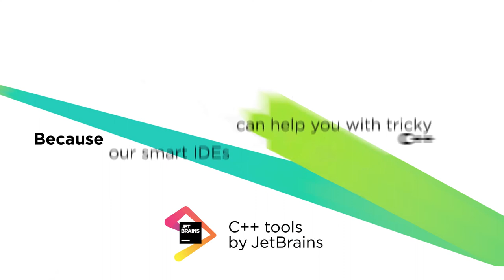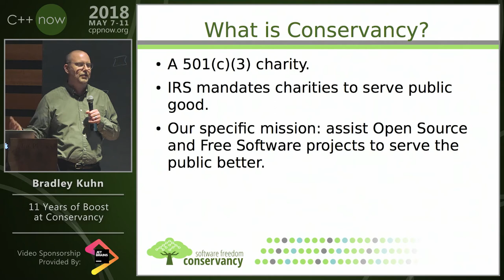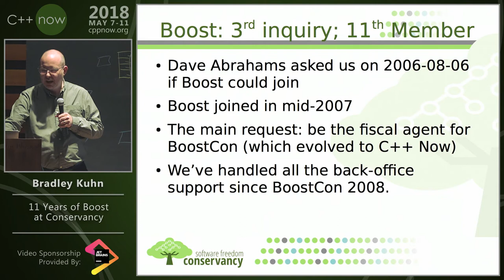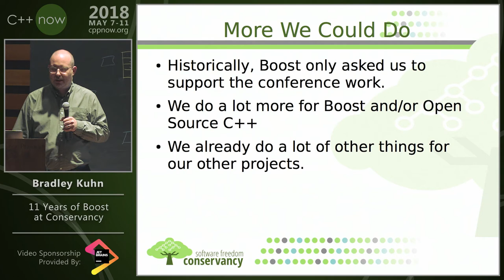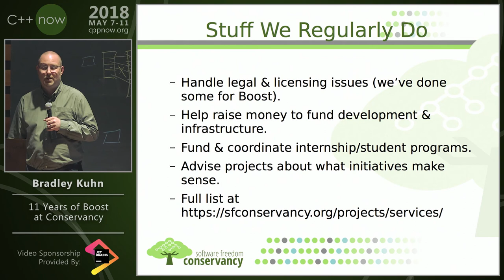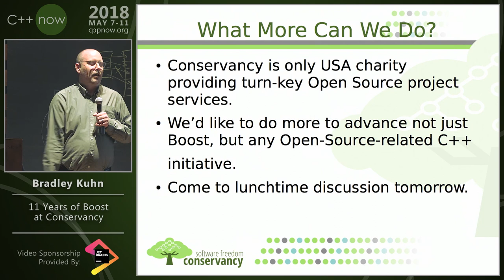C++Now 2018: Bradley Kuhn “11 Years of Boost at Conservancy”